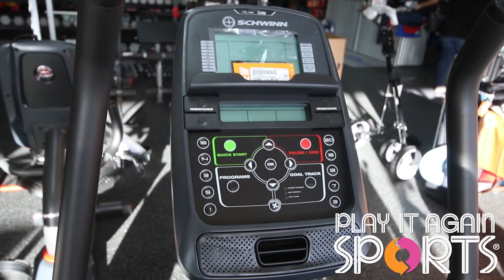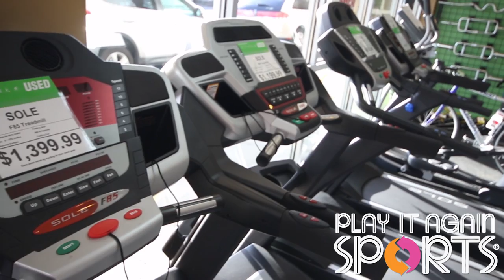Play It Again Sports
Gift Ideas for Holidays. Shop local!